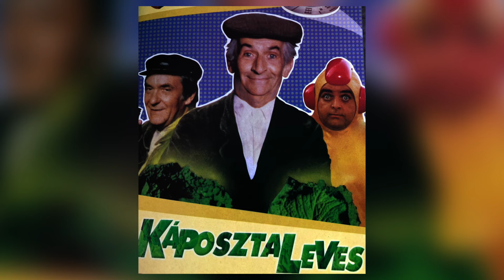La Soupe aux Choux par Raymond Lefèvre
Générique de l'incontournable film : "La Soupe aux Choux"